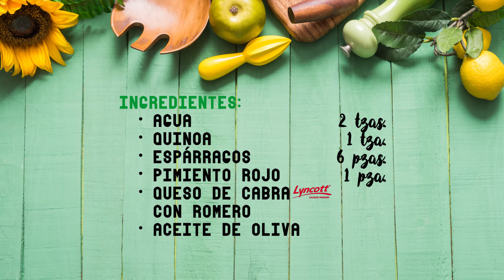Quinoa con Espárragos y Queso de Cabra Lyncott®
Nutrición y sabor en tu mesa, de la mano de Lyncott®.

INGREDIENTES
-2 tazas de agua
-1 taza de quinoa
-6 espárragos
-1 pimiento rojo
-Queso de cabra con romero Lyncott®